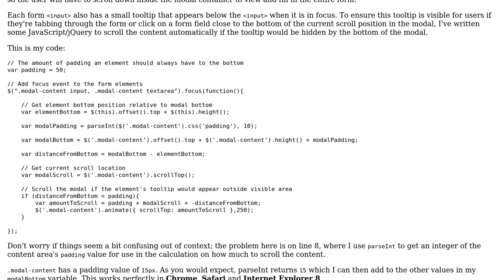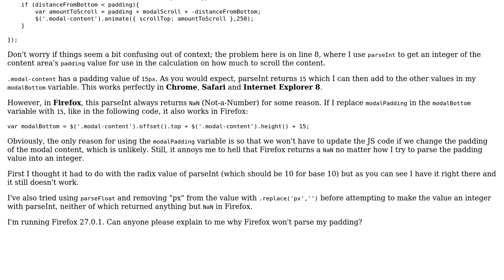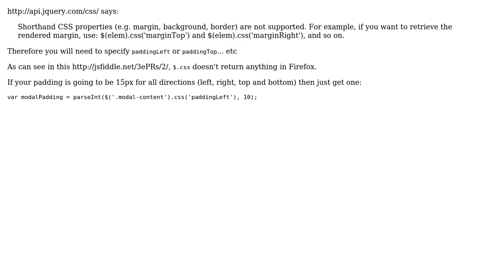Why does Firefox return NaN from this parseInt of a CSS padding value? (2 Solutions!!)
Why does Firefox return NaN from this parseInt of a CSS padding value?

With thanks & praise to God, and with thanks to the many people who have made this project possible! | Content (except music & images) licensed under CC BY-SA | Music | Images & others | With thanks to user vtamm user Jamie Dunstan user Alvaro and the Stack Exchange Network Trademarks are property of their respective owners. You are responsible for your own actions.